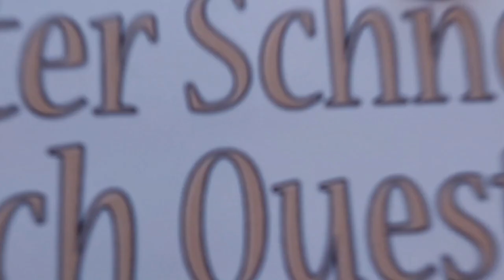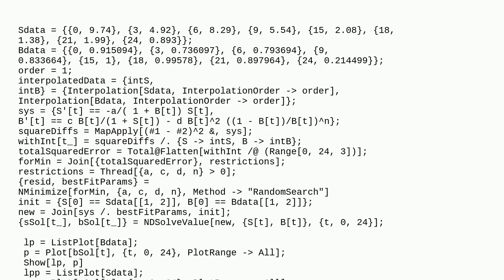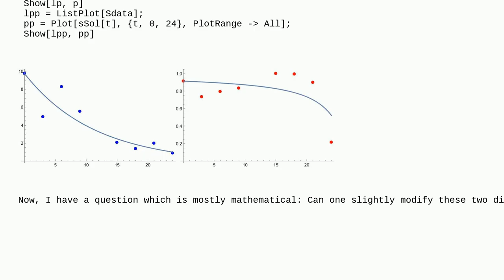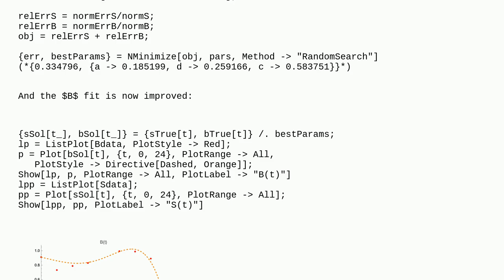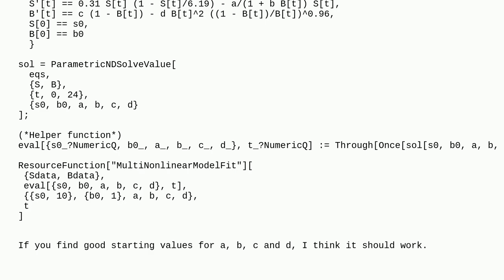Mathematica: Modeling experimental data with differential equations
Modeling experimental data with differential equations

A special thanks goes out to the community

  numerics differential-equations fitting